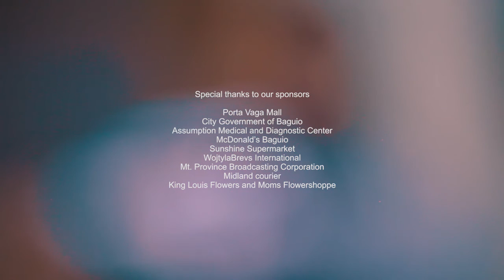Harmonic Fusion (Acoustic Cover: Amazing Love by Chris Tomlin)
Baguio City National High School
Brevstock XVi Grand Finalist